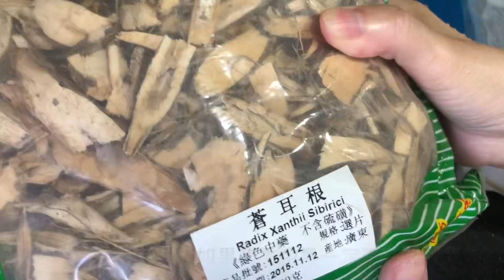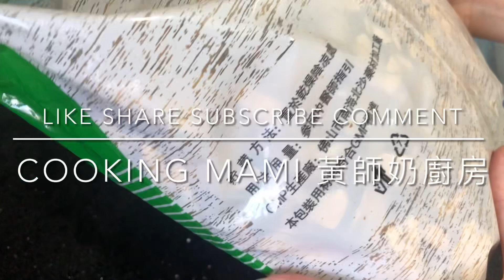《神奇去暑茶》💯 立即見效🥰 頭暈暈 唔知乜嘢事？ 輕微中暑🥵不察覺"Magic Removing 😵‍💫 Tea" 💯 Immediate effect Dizzy